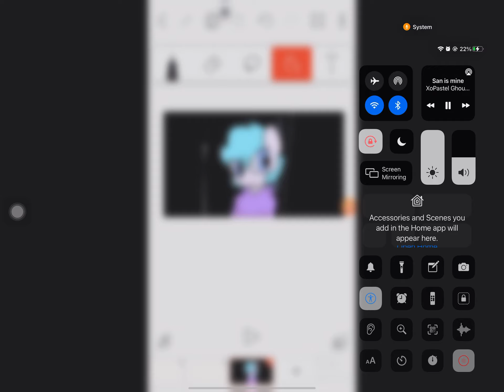raecting to stupid sans fangirl